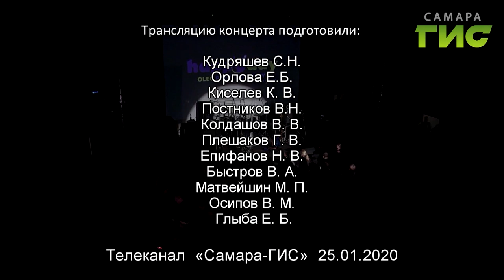Презентация диска и сольного проекта Олега Предтеченского "Счастливый день" в МКТК "Дирижабль"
"Счастливый день" — сольный музыкальный проект Олега Предтеченского (вокалиста группы "Цветы"), основанный на раннем творчестве в его первой группе "Хобби" (г. Куйбышев).

Presentation of the disc and solo project by Oleg Predtechensky "Happy Day" at the MKTK "Airship"

Happy Day is a solo musical project by Oleg Predtechensky (vocalist of the Flowers group), based on early work in his first group Hobbies (Kuibyshev).